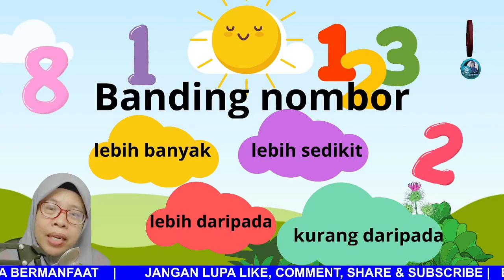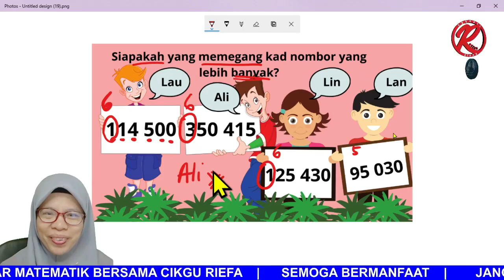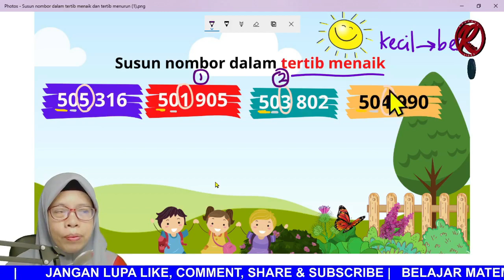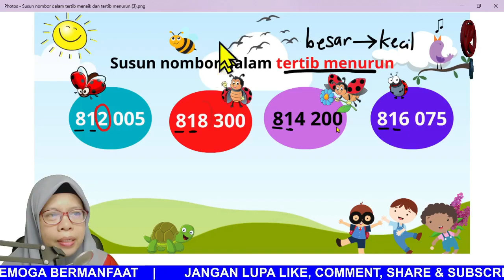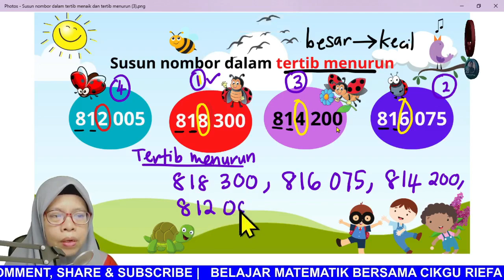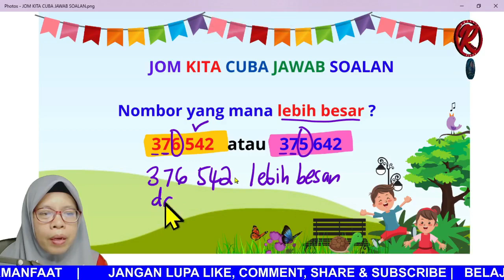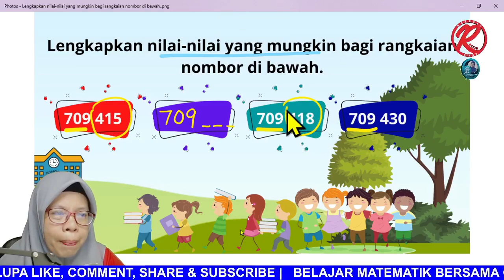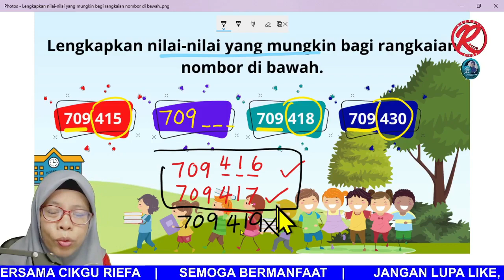MATEMATIK | TAHUN 5 | BANDING DAN SUSUN NOMBOR (TAHUN 2021)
BIDANG : Nombor Bulat dan Operasi Asas
TAJUK: Banding dan Susun Nombor
STANDARD PEMBELAJARAN:
1.1.2 Menentukan nilai nombor hingga 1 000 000:
(iii) Membandingkan nilai dua nombor.
(iv) Menyusun nombor mengikut tertib menaik
dan tertib menurun.
(v) Melengkapkan sebarang rangkaian nombor
secara tertib menaik dan menurun.

sebar-sebarkan. Semoga lebih ramai yang dapat manfaatnya.